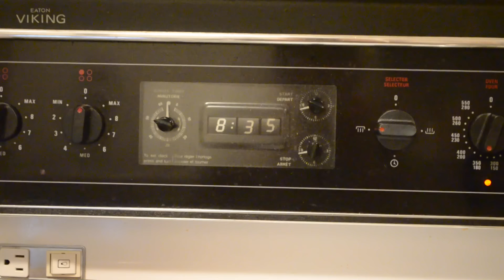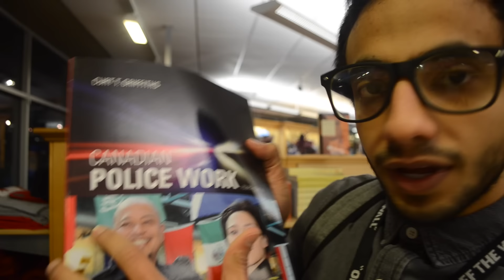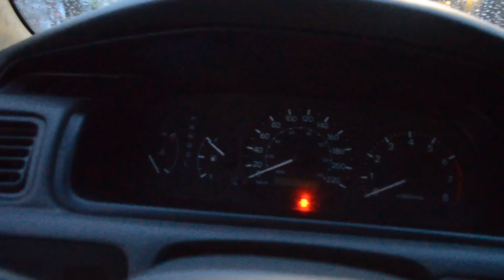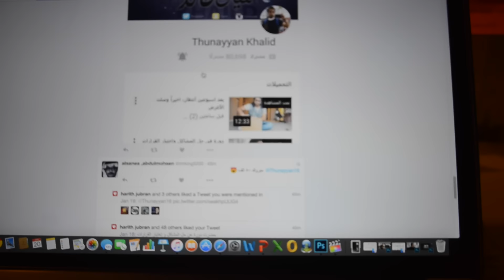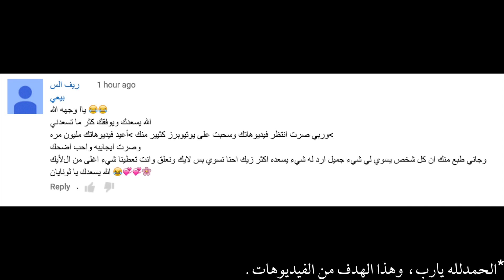كان يحسبني اسرق من المحل || He Thought I Was Stealing 😡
هلا والله أصحاب_ثنيان ، بفلوق اليوم عالفطور سوينا فقرة خفايف ثنيان، وصارحتكم في موضوع مهم جدًا عشان تنتبهون للموضوع هذا. طلعنا للمكتبة عشان نشتري الكتب وبعدين رحنا لحلاق اول مرة نتعامل معاه وحصل موقف غريب!!

"لاتنسى زر الايك اذا عجبك المقطع"